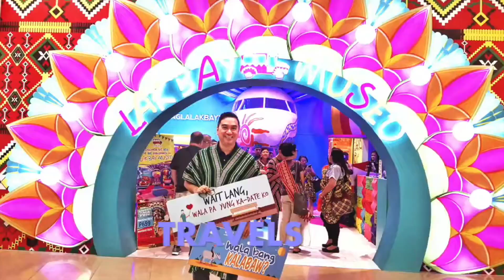A Historical Tour of Taal Basilica with Fr. Daks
I had a blast visiting our friend Fr. Daks at the Minor Basilica of St. Martin of Tours, also known as Taal Basilica, with my sister Jella and the Konbers. Fr. Daks was the perfect tour guide, showing us around the church and sharing some interesting tidbits about its history. The whole experience was truly awe-inspiring. I couldn't recommend a visit to Taal Basilica more highly. It's a must-see for anyone who appreciates beautiful architecture and rich history.